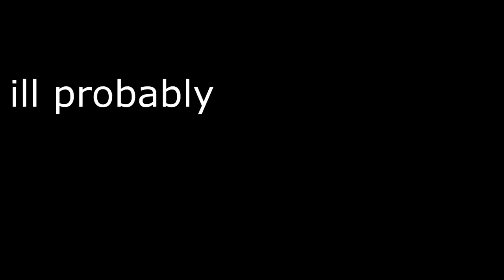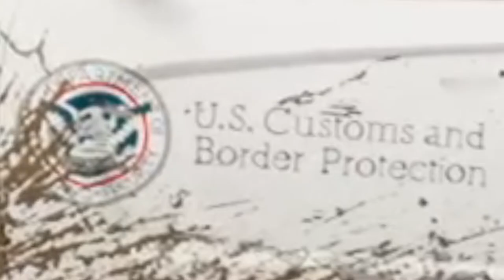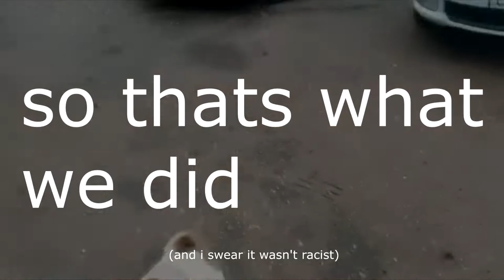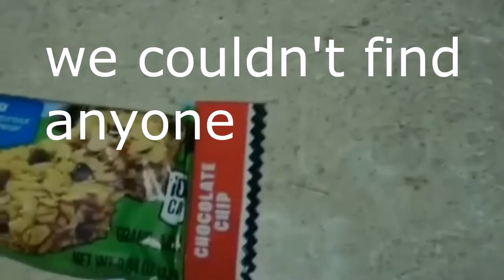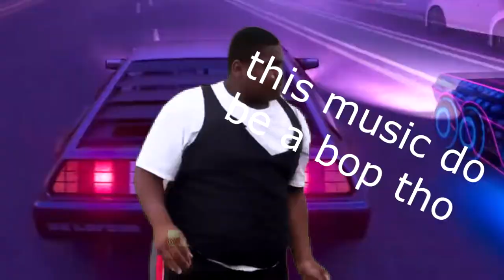when The Crew is 2 :)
my skill level in this game is like if you were to hand a baby a smartphone with youtube kids and tell him not to find illicit content

(NerdyZekrom is also innit but for a smol bit)

- "Sewerslvt - Mr. K*ll Myself"
- "The Derevolutions - Bad King Kong"
- like a single second of that "El Sonito" song

Game ost n shiz:
- Opening: Gran Turismo 3 - Prize Car
- Super Mario Galaxy 2 - Ball Rolling
- Zero Ranger - Despair
- Need for Speed III - Matt Ragan - Snorkeling Cactus Weasels
- Splatoon 2 - Ammo Knights Shop Theme
- Go Vacation - Something
- Go Vacation - School
- like 80% of the BGM comes from Mercury Meltdown, superb OST look it up bruh its dope

really f ing sorry about this but i gotta put a ton of tags so this gets clout, pls understand ehehhuhehuh im not a normie omG MOM ItS NOT A jEOK ITS a DANK ME-